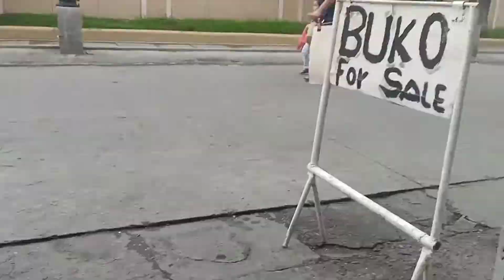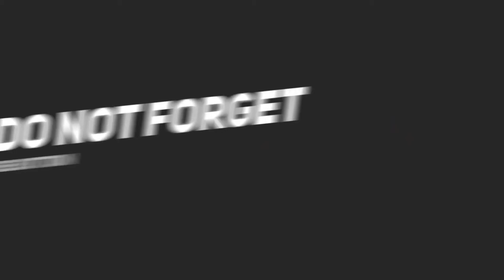BUSINESS TOUR! + Negosyo Tips! | VLOG #2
And may VLOG #2 na tayo guys!!! I-totour ko kayo ngayon sa tindahan ko at bibigyan ng mga tips.
CREDITS:

CAMERA USED: Oppo F11 Pro
VIDEO EDITOR: InShot
MUSIC BACKGROUNDS: iEditingX, Vlogger Youtubers